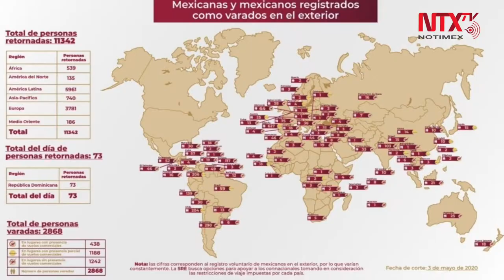Suman 11 mil 342 mexicanos repatriados: Ebrard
El canciller Marcelo Ebrard informó que 11 mil 342 mexicanos han podido regresar a México desde diversos países gracias al trabajo que los representantes diplomáticos han realizado a raíz de la crisis sanitaria generada por la pandemia del COVID-19.